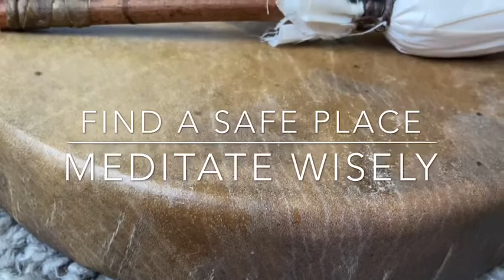Buffalo Blessings - A guided drumming meditation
Please do not listen to and/or watch this video while driving or operating machinery.
Find yourself a safe and quiet spot where you will remain undisturbed for 20 minutes
For more cool stuff please visit:
ShamaMama.com